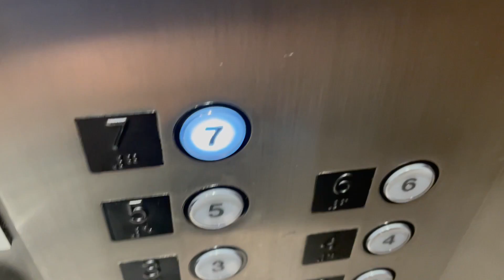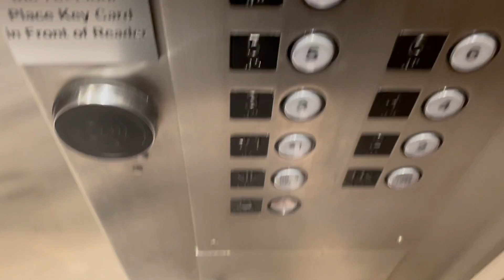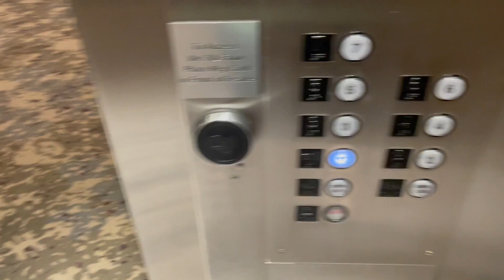Westinghouse Hydraulic Elevator #1 @ Sheraton Madison WI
Recorded July 20, 2022 at 8:05 PM.
I finally got to show you on one guest-restricted floor.